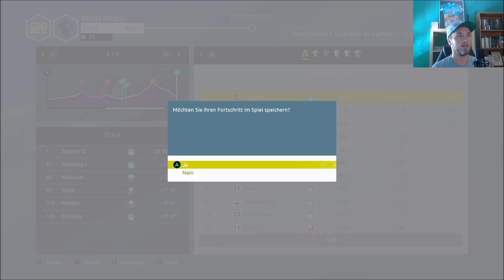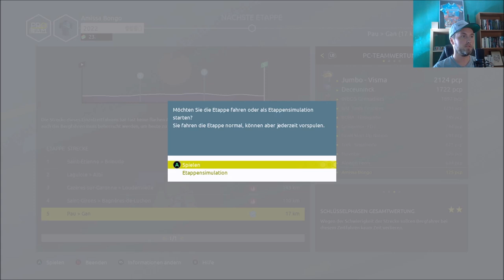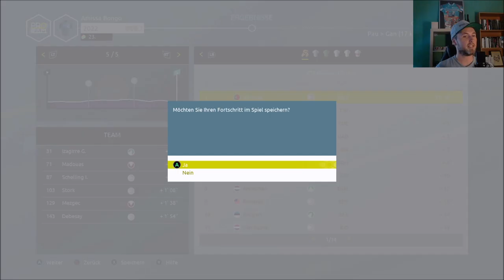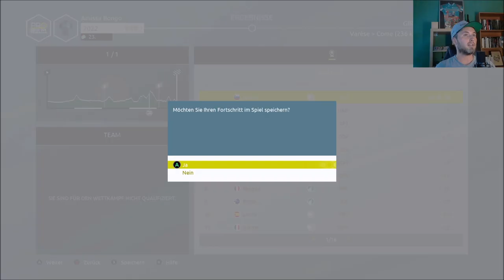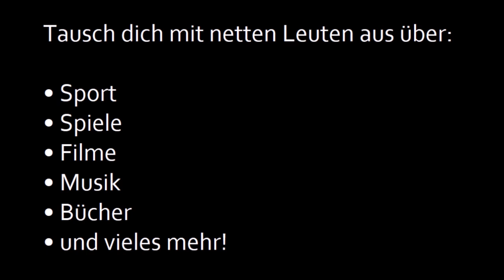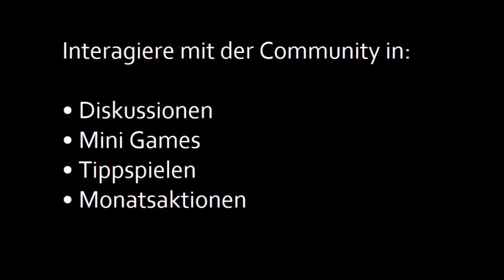Tour de France 2021 Pro Team #011 Saisonende mit Rundfahrtsieg?